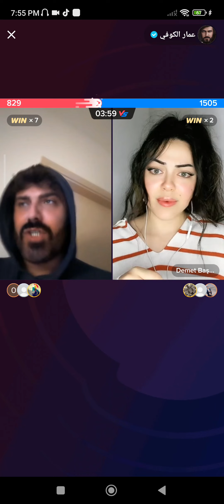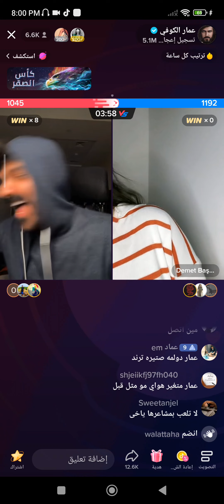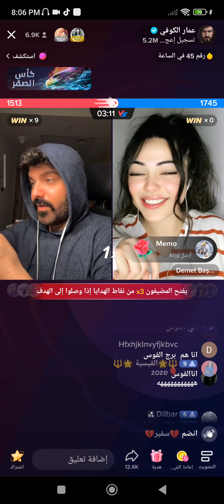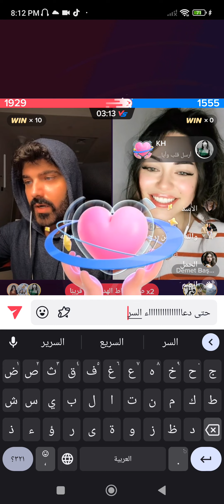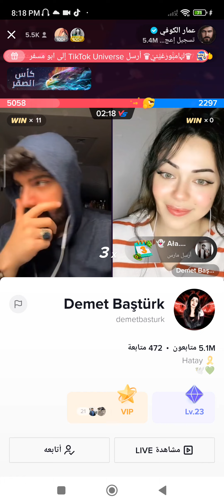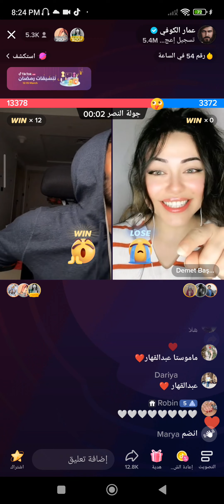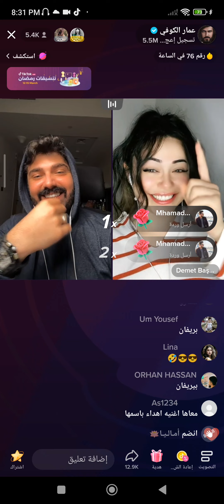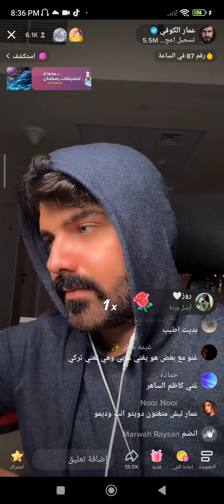لايف عمار الكوفي وديميت لايفوتكم 😍💔